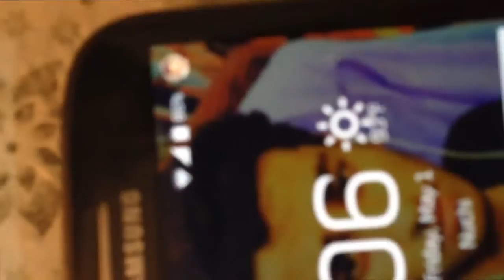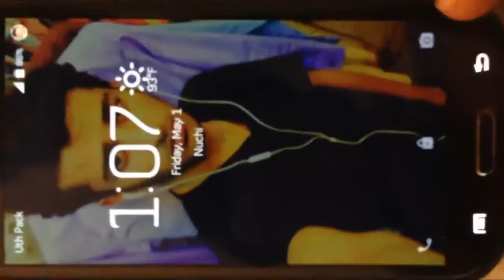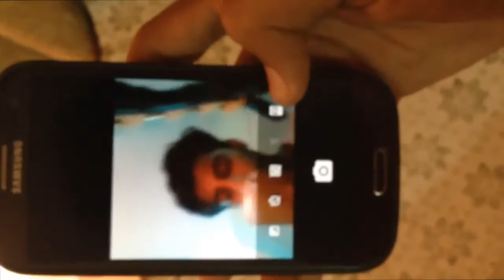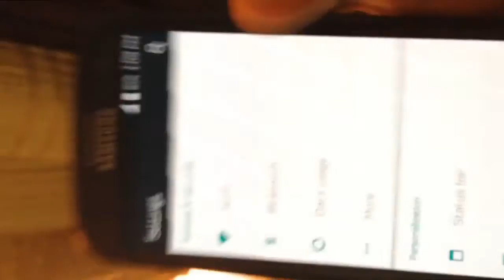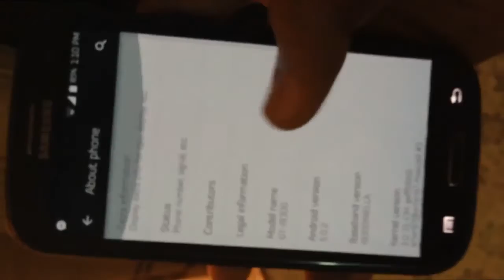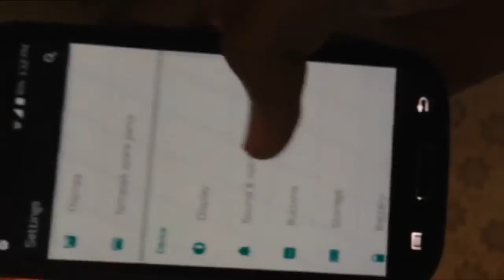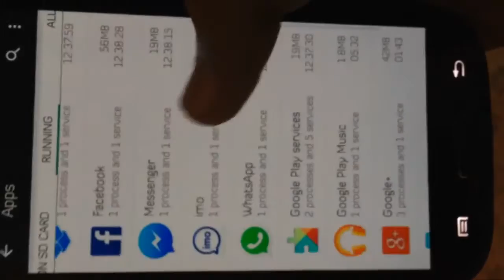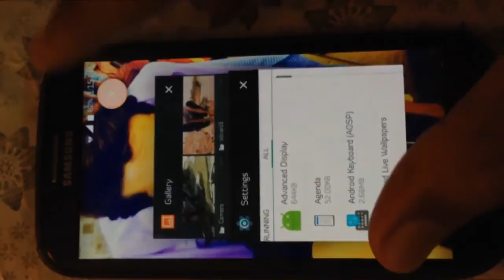How to install android lollipop 5.0.2 on Samsung galaxy s3 GTi9300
In this video, I'm showing you the first brand new look of the Cyanogen-mod 12 Lollipop based custom Rom by Temasek. I just made this video to show you guys how lollipop actually works on the Samsung Galaxy s3. The song at the start is "Mike will made it- buy the world" Special thanks to Cyanogen-mod and all the people who worked on this beautiful custom rom to make it possible work on Samsung Galaxy s3!

Personal Opinion and Features:
Brand new Lollipop look
New Lockscreen
New Icons
Default Emoji keyboard added
Personalize the status bar, battery bar and even more
Change the notifications light color to any color that you want.
Set the different notification light colors for different applications.
Default flashlight on/off added in the drop down status bar.
Create your user profile like computers and select a default picture.
No lags, works fast.
Camera is amazingly designed, take snapshots while recording video.
Quick reply from the notification without having to open message.

Previous features which are not working:
Motions

How to install:

NOTE: I'm not responsible for any damage to your device during this process. Do it at your own risk.

For installing any custom rom on your android phone we all know that our phone has to be rooted.
Overview tutorial look:
Root your samsung galaxy s3
Install custom recovery like CWM
Put the downloaded zip files of lollipop rom and gapps on your sd card
boot into recovery and select install zip from SD card one by one for custom rom and gapps. You're done